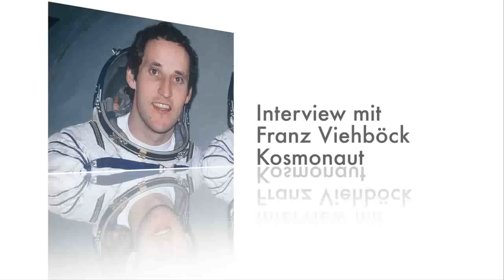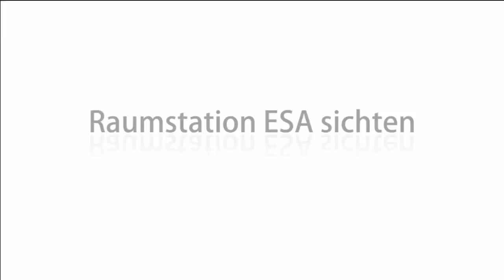Interview mit Franz Viehböck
Franz Viehböck spricht über seine Erfahrungen als Astronaut. Wie die Erde aus dem All aussieht und wie man sich fühlt wenn man die Schwerkraft das erste mal nach acht Tagen wieder fühlt.